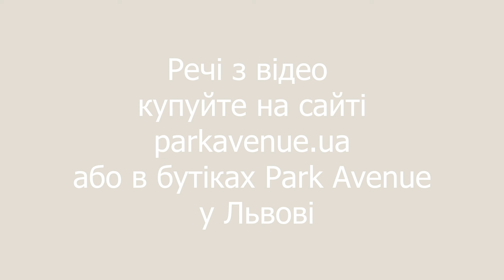РЕЧІ-ІНВЕСТИЦІЇ, ЯКІ ЗАЛИШАТЬСЯ В ГАРДЕРОБІ НА РОКИ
У цьому відео ми поговоримо про:
- що таке речі-інвестиції;
- як визначити такі речі в гардеробі;
- яка реальна ціна однієї носки, Вашої улюбленої сумки;
Відповідь на ці питання у відео.
Також Ви побачите список речей, які можуть стати інвестиціями у Вашому гардеробі.

Park Avenue - мережа бутіків класу люкс заснована у 2003 році у місті Львів.
Ми гостинно пропонуємо найкраще з останніх колекцій всесвітньо відомих кутюр’є, щоб задовольнити найвибагливіші смаки клієнтів.

Ключові моменти у відео:

0:16 Що таке річ-інвестиція?
0:43 Формула, яка визначає річ-інвестицію у гардеробі.
1:19 Тренч Burberry
1:49 Fendi peekaboo
2:44  Жакет  Dior
3:38  Сукня Dior
4:38 Сумка Celine